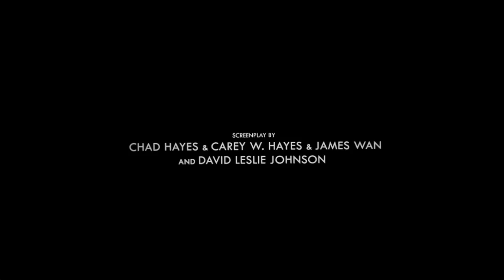The Conjuring 2 End Credits